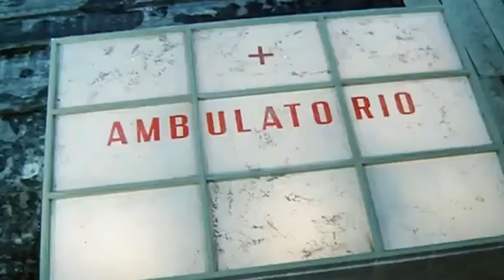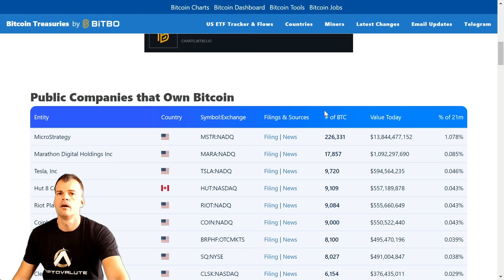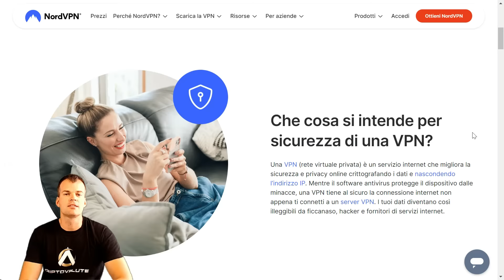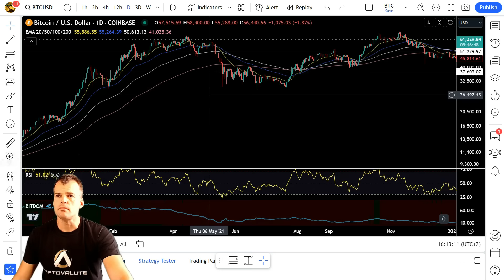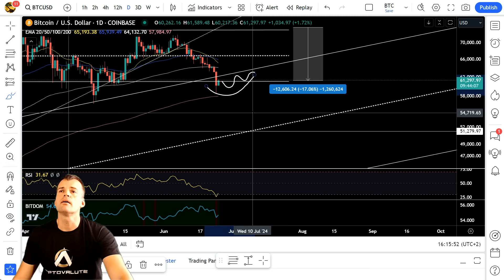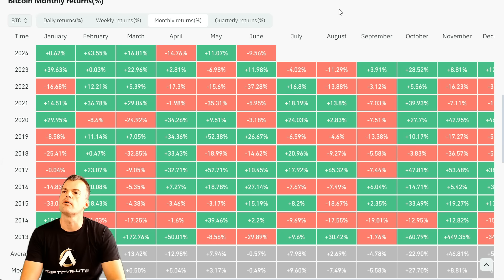Mt.GOX , quanti DANNI causerà?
Il mio Obiettivo? Formazione Finanziaria in un mondo dove dire che è carente è essere molto gentili.

🔸 Per la TUA sicurezza ONLINE scegli NVPN.

🔸SOCIAL ATTENZIONE:
Trovi AcCriptovalute su YOUTUBE , X, INSTAGRAM, TIKTOK dove sono pubblicati i VIDEO ( e niente altro). QUALSISASI ALTRO MEZZO \ GRUPPO CHE UTILIZZA il MARCHIO AcCriptovalute è TRUFFA !

Chi è Ac Criptovalute  e perché può aiutarti❓

🔸 Economista attivo da 2 decenni nel mercato Tradizionale e dal 2016 nelle Criptovalute.
🔸 Autore del Canale AcCriptovalute.
🔸 FOCUS in gestione strategica del mercato e sue caratteristiche.
🔸 Seguito e ritenuto da migliaia di persone il punto di riferimento delle Criptovalute, per ottenere una visione economica e concreta del mercato .

RICORDA: Not your keys, not your coins

🔸PRIVACY: Un bene sempre più importante in questo secolo, siccome ci tengo particolarmente troverete  lo storico di circa  10mesi di  video e non oltre, salvo le video guide e qualche puntata d'interesse particolare.

accriptovalute è disponibile per consulenza o collaborazioni.

00:00:00 Parte A
00:03:00 NVPN
00:04:20 Parte B